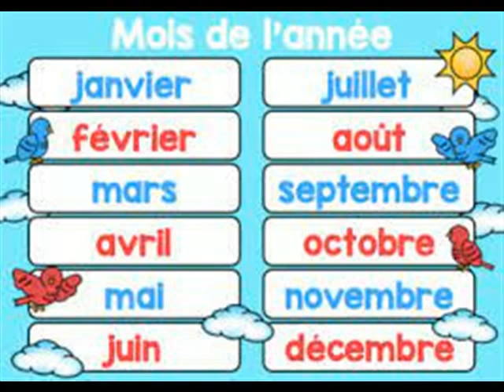LES MOIS DE L'ANNEE